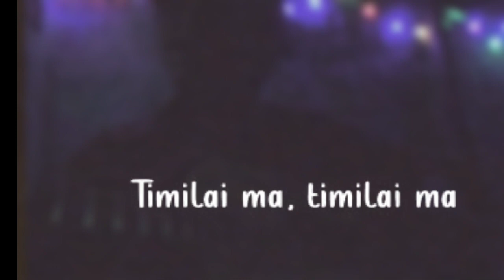aau timi yo jindhagima night shot cover 🥰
aajhai support gardinu hola 💞